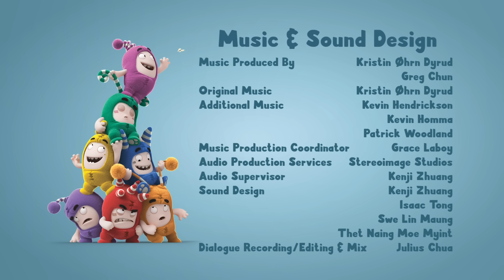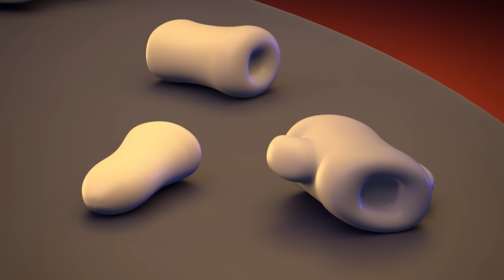Naughty Pogo! | Oddbods Full Episode | Funny Cartoons for Kids